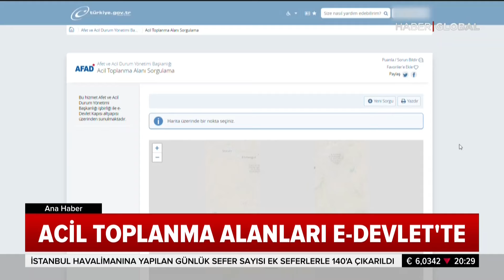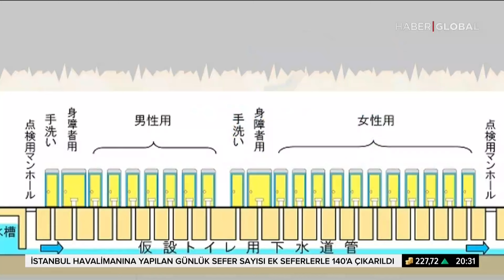Bir Deprem Anında Toplanma Alanları Nerelerde ve Ne Durumda? Prof. Dr.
Bir Deprem Anında Toplanma Alanları Nerelerde ve Ne Durumda? Kocaeli üniversitesinden Prof. Dr. Şerif Barış anlatıyor

Haber Global TV Canlı Yayın: Türkiye'nin haber kanalı olarak, haber ve habere dair ne varsa son dakika gelişmeleri canlı yayın ile izleyicilerimize aktarıyoruz.

Haber Global  ULAŞMAK İÇİN
Haber Global FREKANS BİLGİLERİ
Türksat HD 12245mhz, Yatay (H) Symbol: 27500‬, FEC: 5/6

Haber Global, Canlı Yayın, haber, haber global, son dakika, canlı yayın, haber izle, canlı haber izle